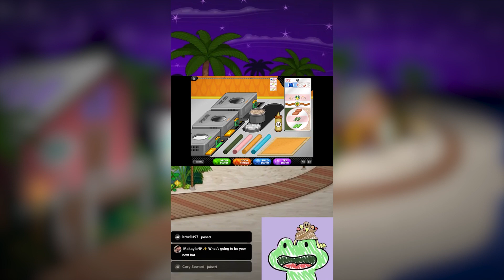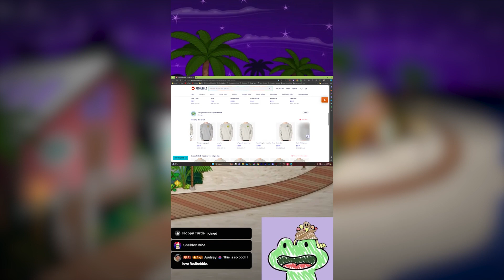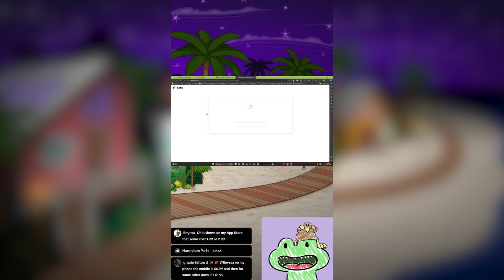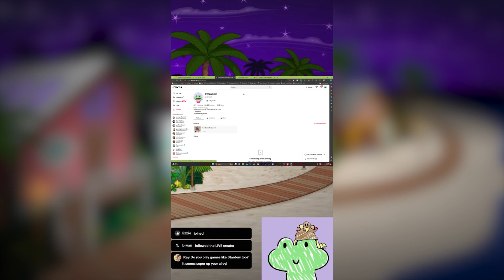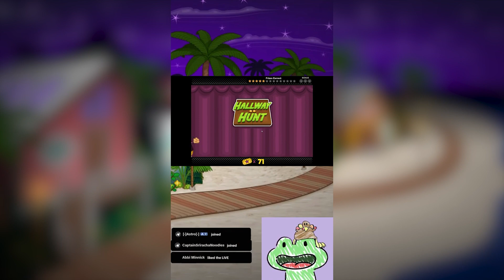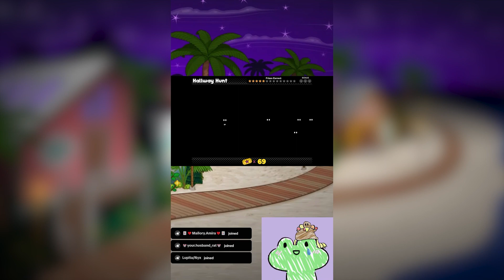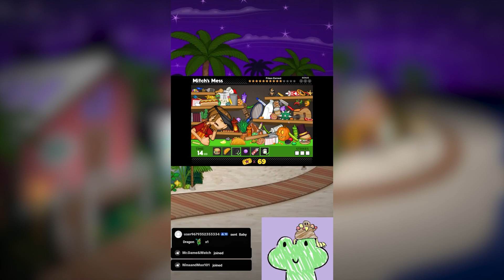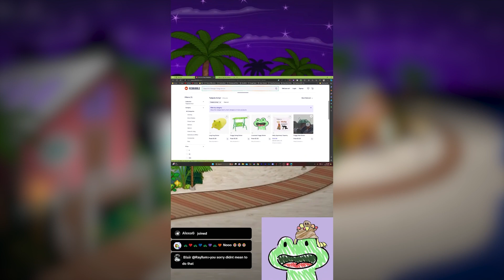Sushiria! (11-27-2023 Stream Archive)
Join the Tadpole Army Discord!

Streams every Thursday on Twitch and TikTok!